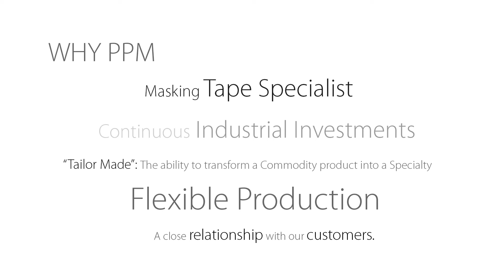PPM Company Presentation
PPM Industries
Discover our company presentation through our Company portfolio, our people, our marketing approach.